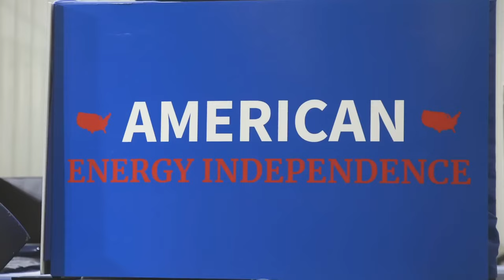Trump MAGA 2024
Trump 2024